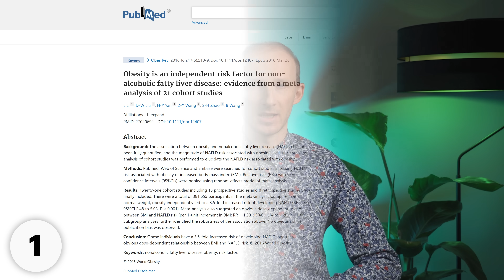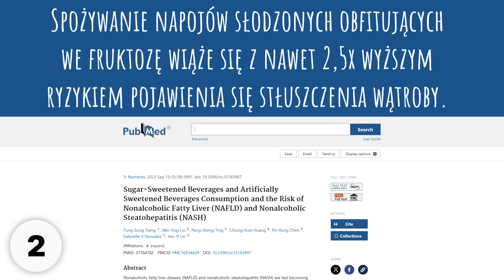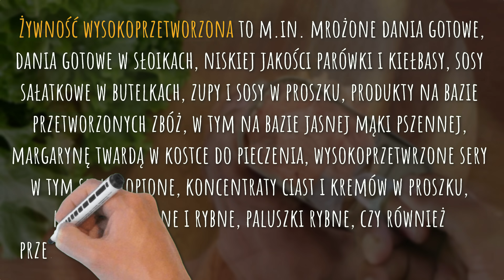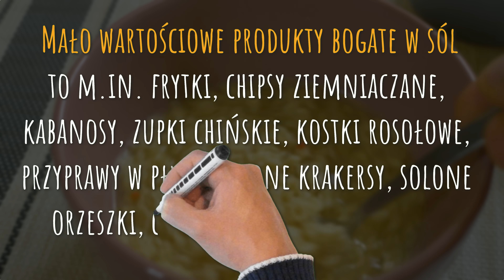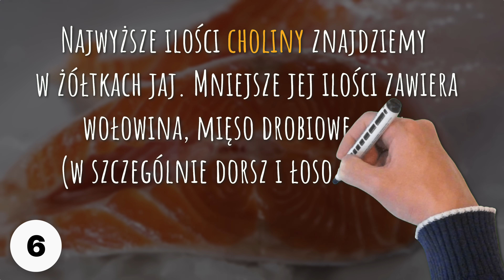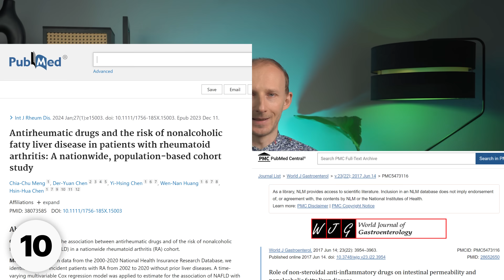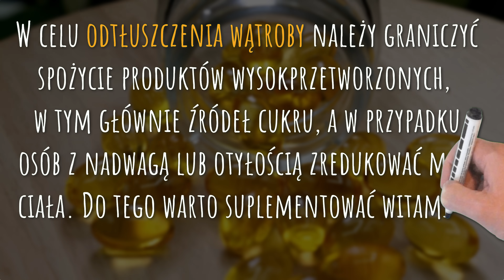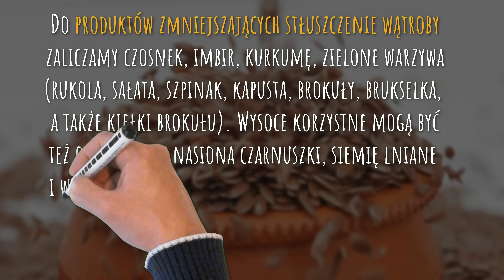10 niszczycieli wątroby. Przez to "zatyka się" tłuszczem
Stłuszczenie wątroby: co jeść, a czego unikać, by zmniejszyć ryzyko tego poważnego problemu zdrowotnego? W filmie omawiam także, jak pozbyć się stłuszczenia wątroby / jak odwrócić stłuszczenie wątroby. Pozdrawiam, dietetyk dr Bartek Kulczyński.

✔️ SPIS TREŚCI:
0:00 | Zdrowie wątroby: jak uniknąć jej stłuszczenia
0:25 | 10 najczęstszych przyczyn stłuszczenia wątroby
10:49 | Jak rozpoznaje się stłuszczenie wątroby? Metody diagnostyczne
12:16 | Praktyki chroniące przed stłuszczeniem wątroby